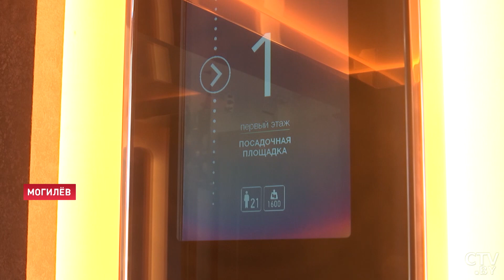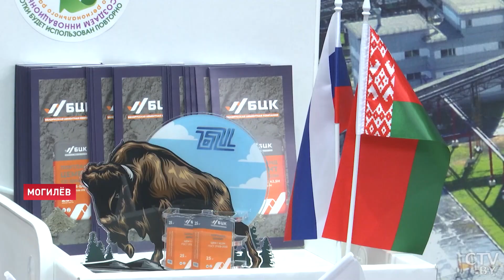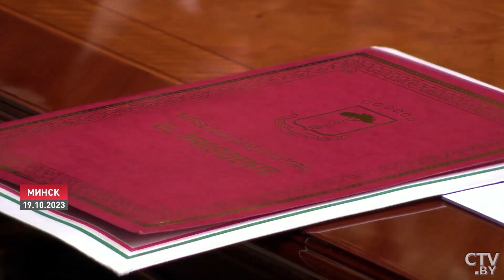Лукашенко: Для нас время возможностей! Надо этим воспользоваться! | Беларусь на международных рынках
Главным вектором отечественного производства стала замена импортных товаров. На первый план вышли совместные проекты с Россией по созданию продуктов, в которых остро нуждаются обе страны. Сегодня пул из совместных инициатив в основном сформирован в машиностроении. Какие точки соприкосновения двигают экономики двух стран вперёд? Репортаж Юлии Мычки.